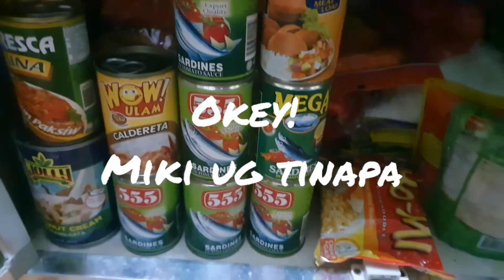Puto balanghoy and miki sardinas for quarantine days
Cooking delicious and affordable meal for the family
Publish on May 12, 2020